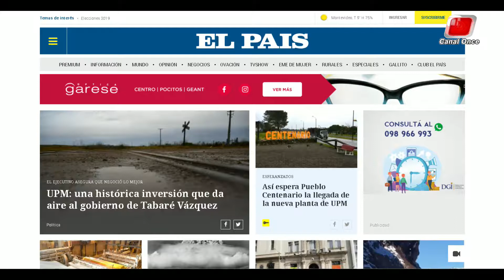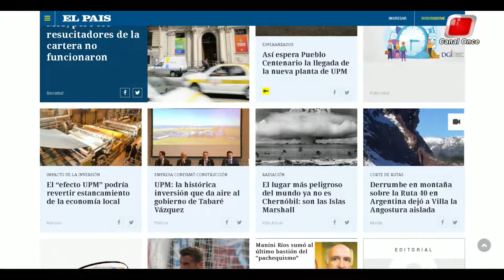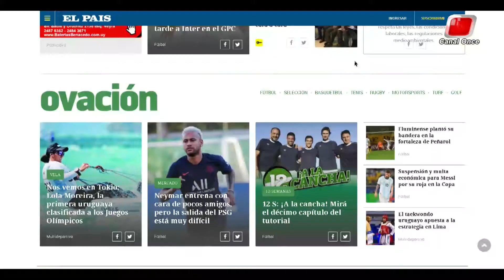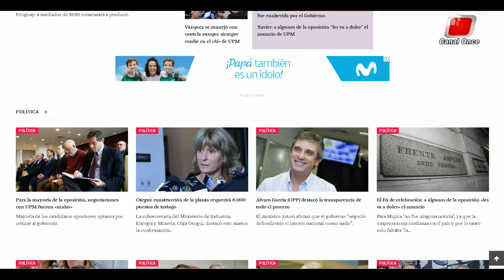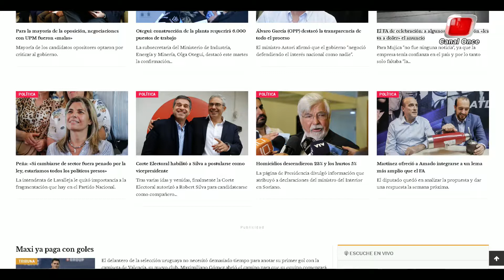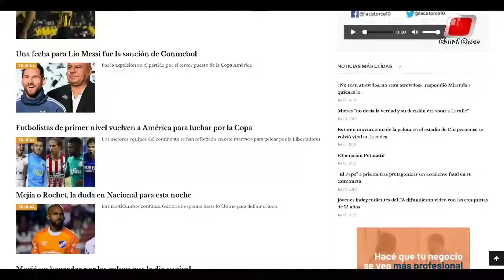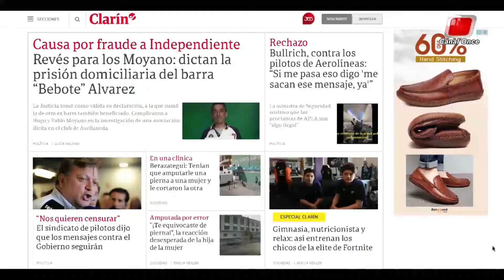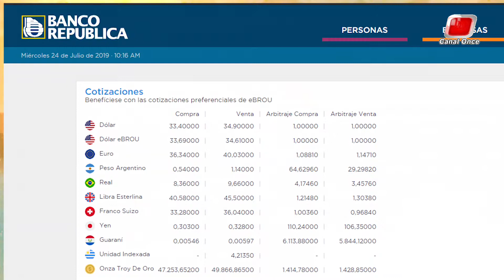LA MAÑANA DEL ONCE 24 DE JULIO 2019, BLOQUE 01